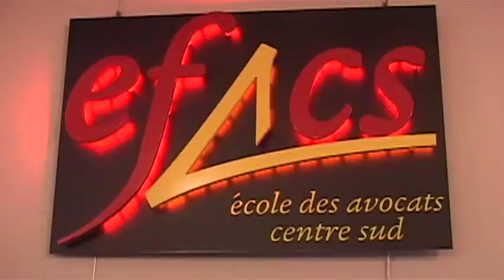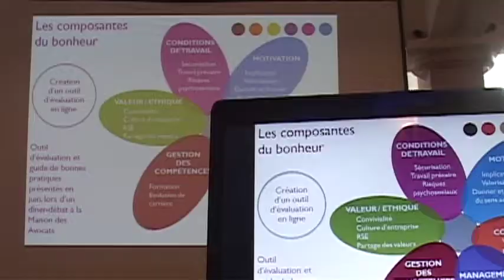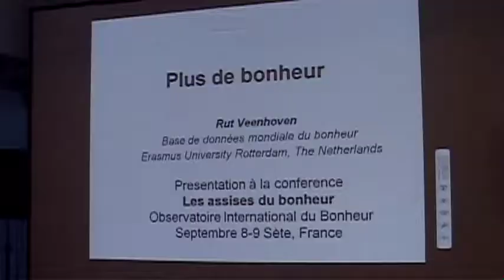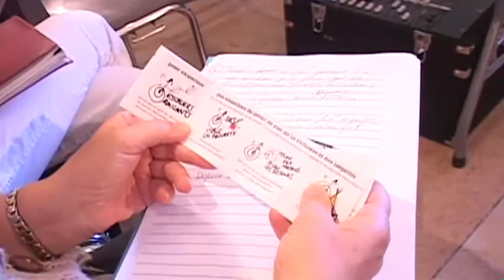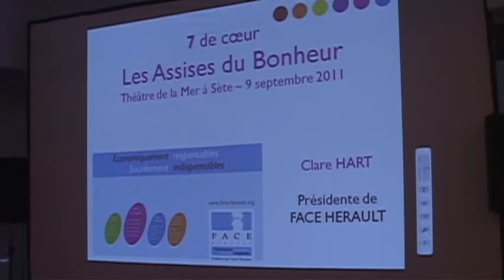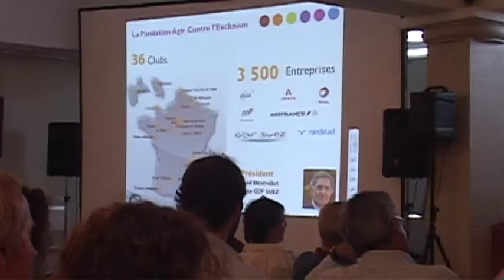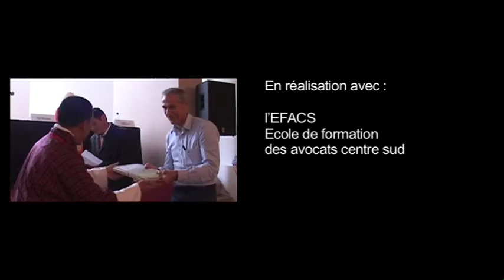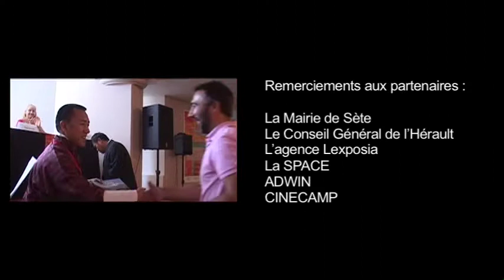Premières Assises Internationales du Bonheur - Sète 2011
Au théâtre de la mer, à Sète, en septembre 2011, 200 personnes venues du monde entier ont partagé leurs visions et leurs expériences  pour améliorer le bonheur sociétal. Ponctués d'événements artistiques, les débats se sont déroulés dans une ambiance festive.
Vous pouvez retrouvez la retranscription de toutes les interventions sur notre
Merci aux artistes des groupes Une anche passe, Usual suspects et Bat.G et tous les autres contributeurs généreux qui ont fait de ces deux jours un feu d'artifice!

Montage : Fred Noël

OIB - 2011